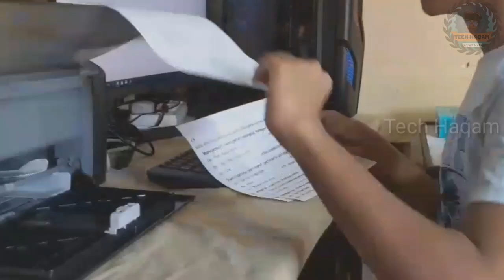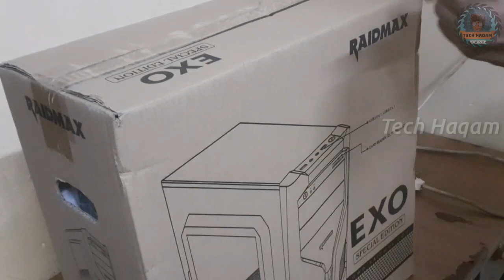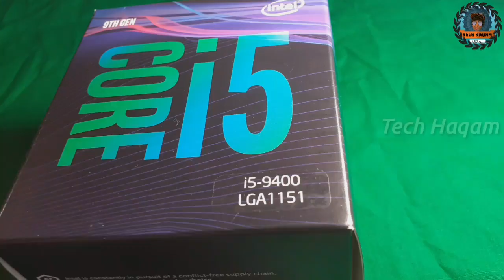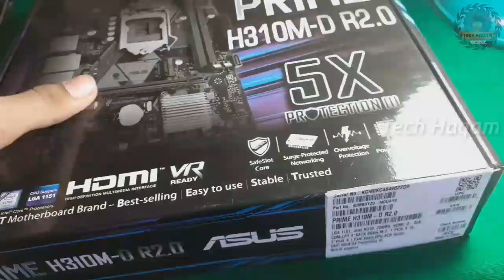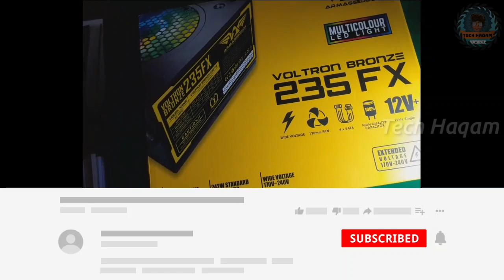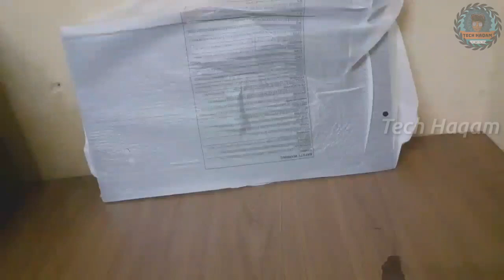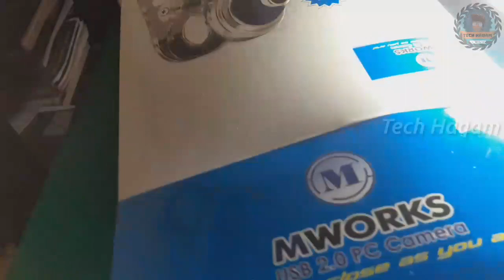Tech Haqam's 2020 New PC Setup (Rs:1.5 Lakh Budget) Ft.Nanotek 🇱🇰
👉I have Spended More than 1.5 Lakhs For this PC Setup Which I have Featured in this Vedio.
🔴Nanotek Computer Sollutions
110A ගාලු පාර, Dehiwala-Mount Lavinia

🔺Monitor:-Samsung 24'' IPS Frame-Less 75Hz AMD FreeSync 1080p Monitor